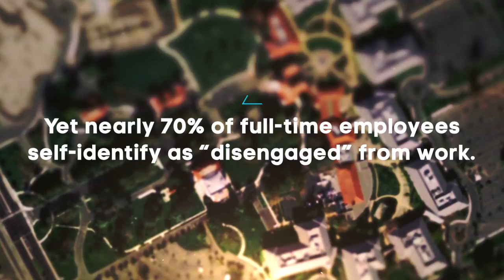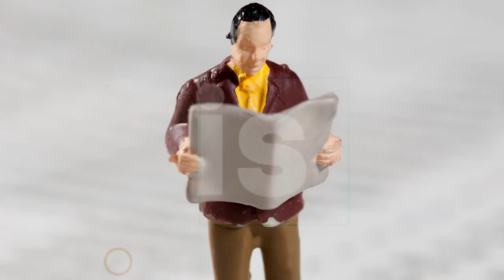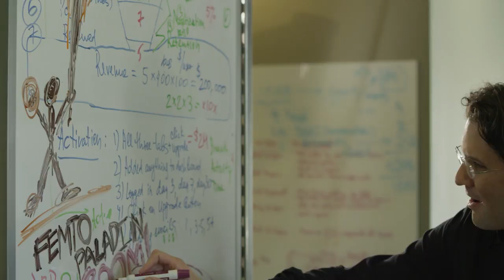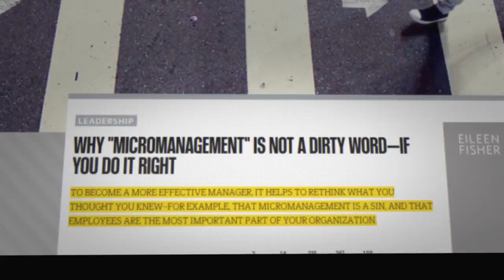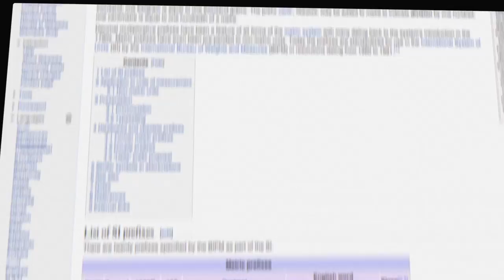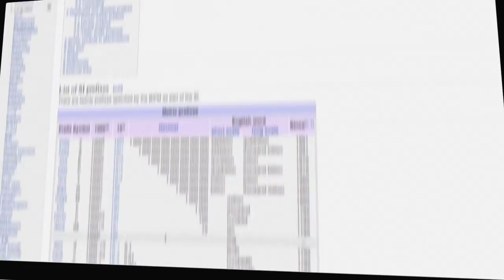Award-winning Short Film | Femto Management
This deadpan comedy short skewering Silicon Valley's addiction to micromanagement and self-congratulation was a huge hit on film festival circuit.  Visionary technology innovator Michael Fertik (played by real-life founder & CEO of Reputation.com Michael Fertik) explains Femto-Management, a game-changing reinvention of traditional micromanagement principles, in this note perfect documentary-style satire of Silicon Valley business culture.

Director & co-writer Martin Sweeney draws on his experience as both a Hollywood screenwriter and Silicon Valley creative director to lovingly capture the absurd, alluring and undeniably American essence of the modern business thought leader.

Femto-Management has converted micromanagers from across the globe and continues to build momentum.